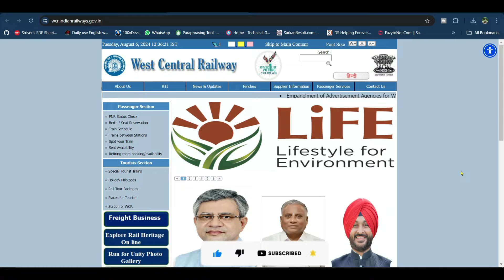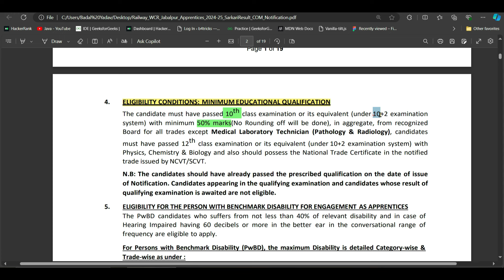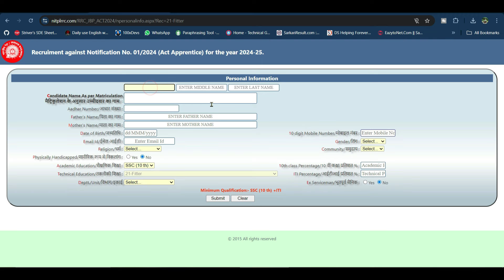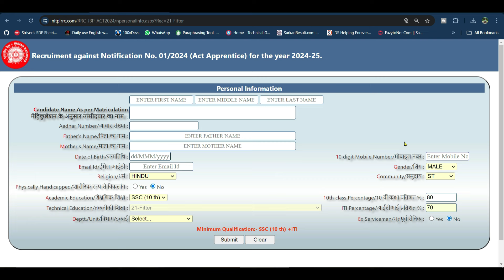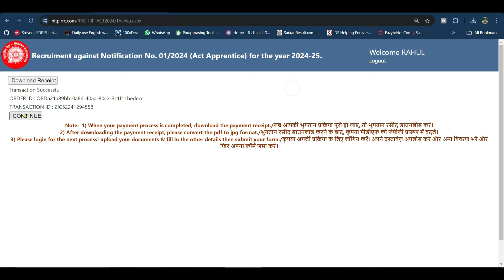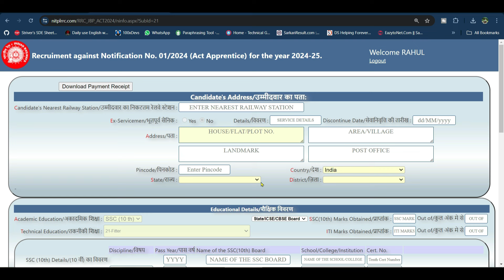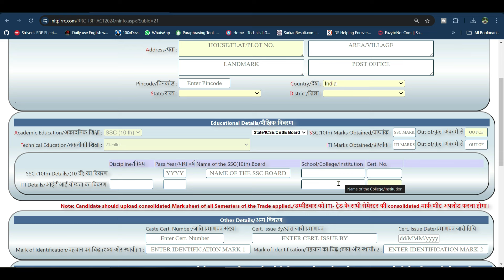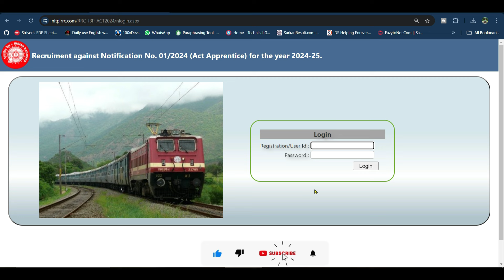Railway RRC WCR Various Trade Apprentice 2024 | railway wcr apprentices form fill up 2024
Railway RRC WCR Various Trade Apprentice 2024 | railway wcr apprentices form fill up 2024 | rrc 2024 (@B4Tricks)

how to fill rrc wcr jabalpur apprentice form 2024

Is video mein hum aapko batayenge kaise aap Railway WCR Apprentices Form 2024 fill kar sakte hain. Hum detail mein cover karenge RRC Railway WCR Jabalpur Apprentice 2024 ke form fill up process ko. Agar aapko RRC Railway WCR Jabalpur form fill up 2024 se related koi bhi confusion hai, toh yeh video aapke liye perfect hai. Step-by-step guide ke saath, hum aapko pura process samjhayenge, taki aap asaani se apna form fill kar sakein.

           ____Like _____Share____
          ______Subscribe________